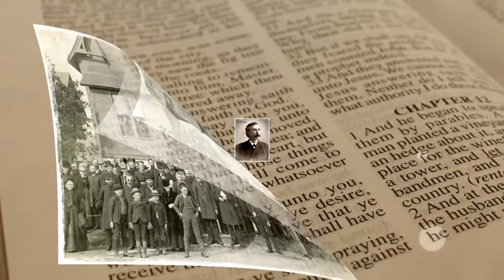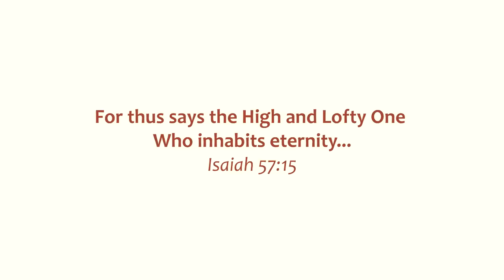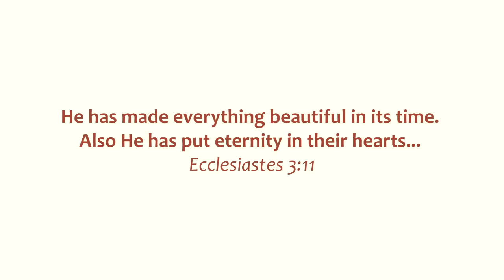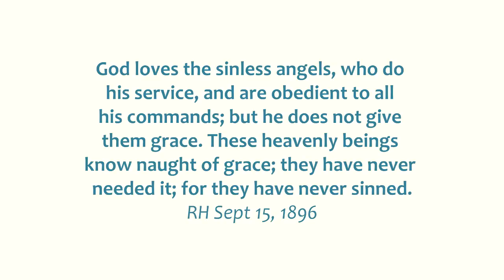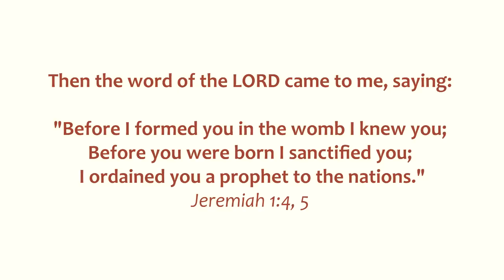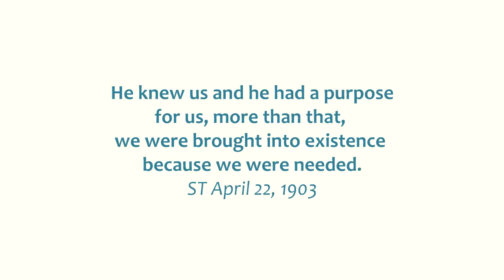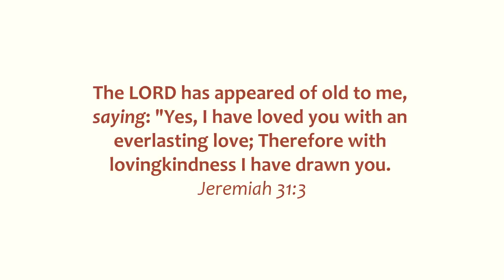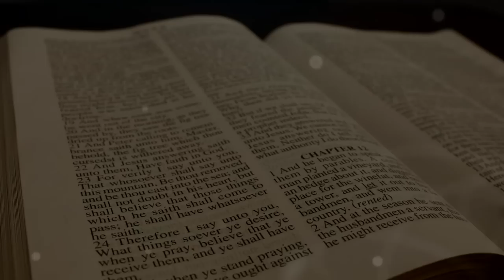Kelvin (Mark) Duncan, Before the Beginning of Time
A sermon recorded at the June, 2012 National 1888 Conference in Gentry, Arkansas.